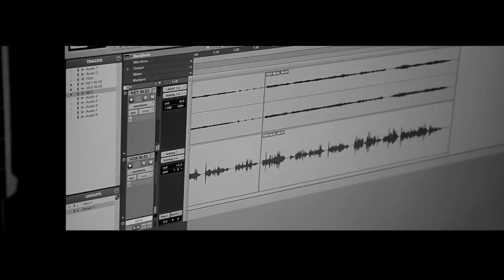Proximamente en Estudios Unplugged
Realizado por Unplugged Rock House

Unplugged Rock House
Sala de Ensayo, Estudio de Grabación en Adrogué.